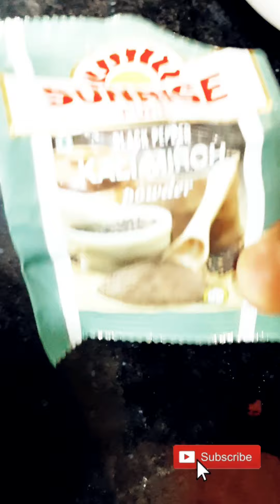ভেতরে শীতের ঠান্ডা, বাইরে বৃষ্টি, এই পরিবেশে আজকে আমি কি বানালাম, দেখে নিন